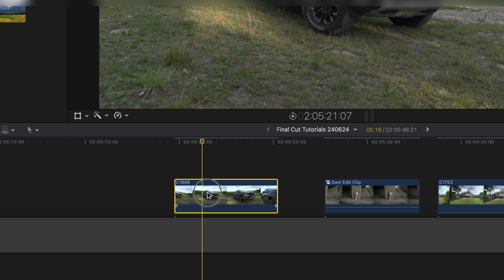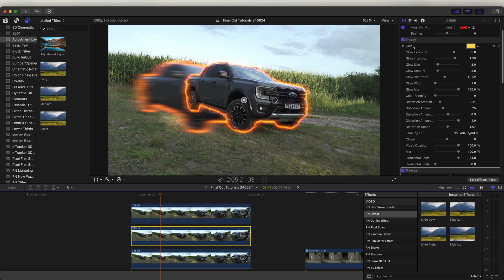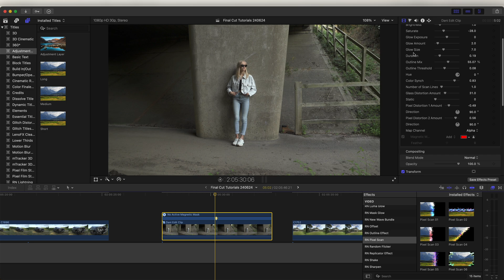FINAL CUT PRO 11 NEW MAGNETIC MASK TEST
How to use the new Final Cut Pro 11 magnetic mask feature.

Computer:
14" 2021 MacBook Pro, M1 Max Chip, 64GB Memory, 1TB Storage

Camera: Sony A7c
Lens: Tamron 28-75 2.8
Lens: Sony 16-35
Lens: Canon 70-200

Chapters:
0:00 Intro
0:20 Magnetic Mask
1:00 Adding Effects
2:10 Magnetic Mask vs MrotoAI